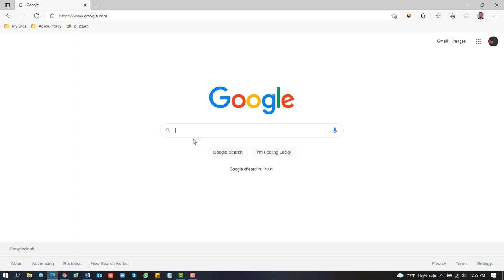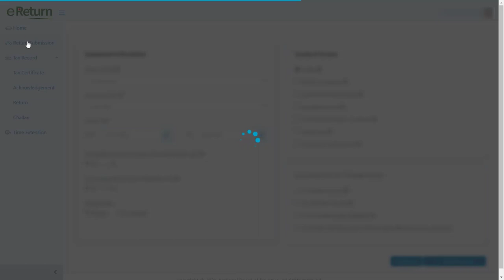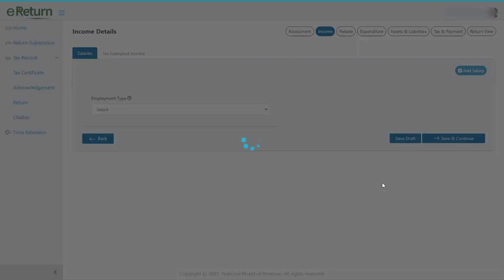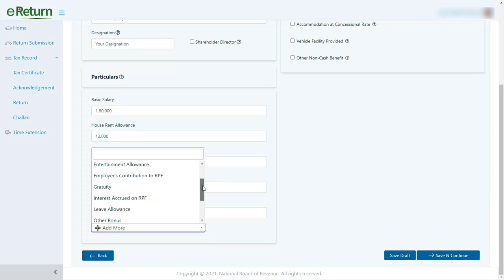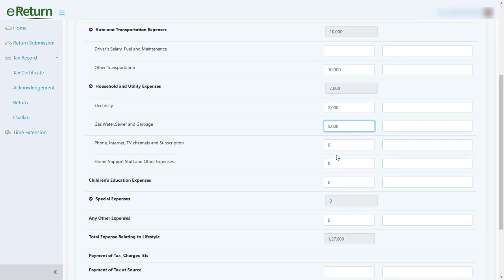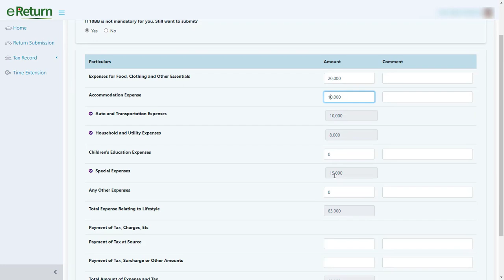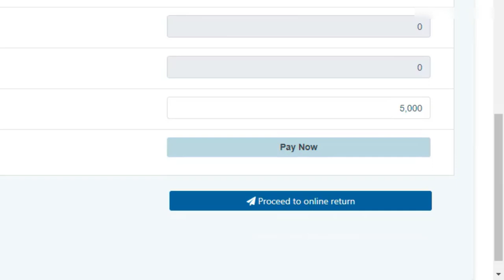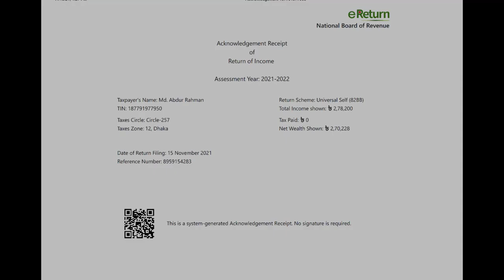শূন্য আয়কর রিটার্ন ফরম পূরণের নমুনা 2023-2024 in Bangladesh | Zero 0 Tax Return Online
Welcome to my video of শূন্য আয়কর রিটার্ন ফরম পূরণের নমুনা 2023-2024.

Timestamps:
0:00 Channel Intro
0:00 Today's Topic

*** ANTI-PIRACY WARNING ***
Please avoid methods of copying or duplicating the content, and help us support anti-piracy measures in every possible way. Legal action will be taken against those who violate the copyright of the following material presented!